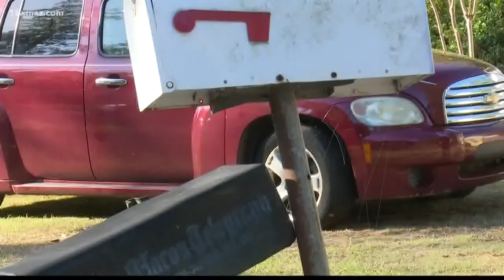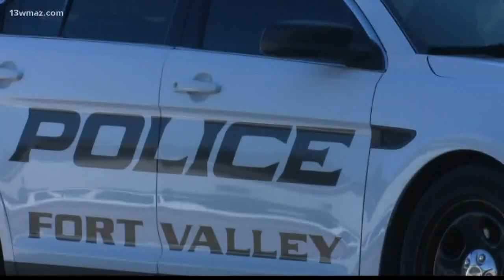Family coping after home invasion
13WMAZ News is the #1 station for news and weather in the Central Georgia area, serving people in Dublin, Macon, Milledgeville and Warner Robins.